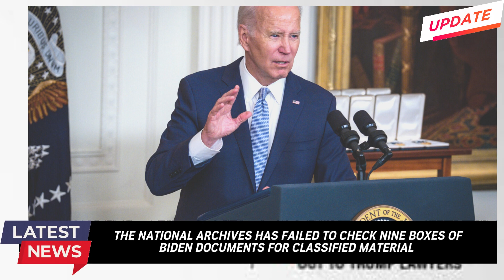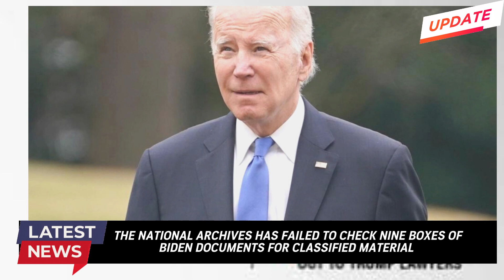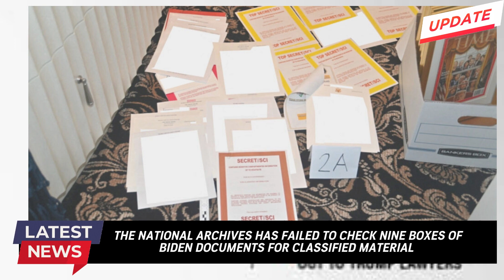JOE BIDEN BREAKING NEWS - THE NATIONAL ARCHIVES HAS FAILED TO CHECK NINE BOXES OF BIDEN DOCUMENTS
NEWS ABOUT AMERICAN POLITICS AMERICAN PRESIDENT AND ITS MINISTERS. JOE BIDEN

news joe biden, 2022, 2023. latets news.